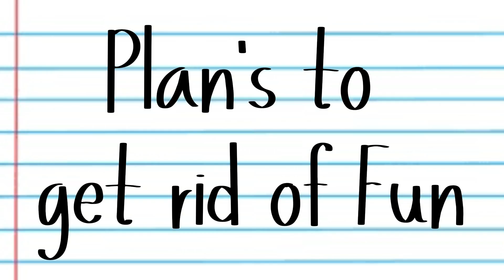Secret Offensive Diary Gmod animation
I've made this video that was based on a true story of me annoying my brother by sneaking into his bedroom and finding stuff that he always hides from me.